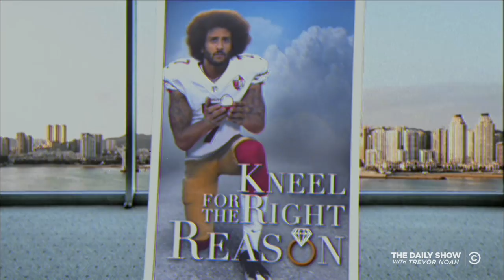Heineken’s “Sometimes Lighter is Better” Backlash | The Daily Show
Heineken faces accusations of racism after running an ad that features a beer bottle sliding past three black people before stopping in front of a light-skinned woman.